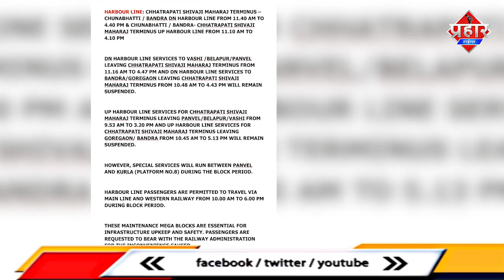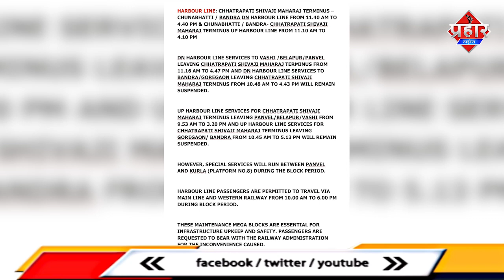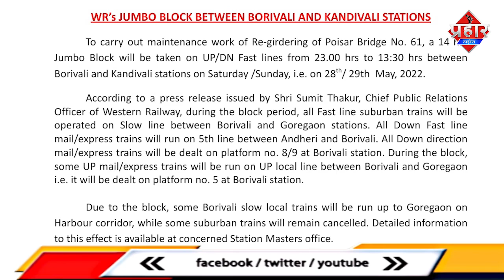𝐌𝐄𝐆𝐀𝐁𝐋𝐎𝐂𝐊 𝐔𝐏𝐃𝐀𝐓𝐄 𝟐𝟗 𝐌𝐀𝐘 𝟐𝟐 : यात्रियों को होगी परेशानी,14 घंटे का मेगाब्लॉक || Islamuddin Khan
Central Railway of the Mumbai Division will operate Mega Block on its suburban sections for carrying out various engineering and maintenance work on Sunday, May 29th. Due to this, local services between CSMT -Vashi on the harbour line will be not available between 10 am to 4 pm.
"Block will be operated between Chhatrapati Shivaji Maharaj Terminus – Chunabhatti / Bandra Dn harbour line from 11.40 am to 4.40 pm and Chunabhatti / Bandra- Chhatrapati Shivaji Maharaj Terminus Up harbour line from 11.10 am to 4.10 pm on Sunday," said an officer of CR.

"Due to this Dn Harbour line services to Vashi /Belapur/Panvel leaving Chhatrapati Shivaji Maharaj Terminus from 11.16 am to 4.47 pm and Dn Harbour line services to Bandra/Goregaon leaving Chhatrapati Shivaji Maharaj Terminus from 10.48 am to 4.43 pm will remain suspended," the official added.
Similarly, Up Harbour line services for Chhatrapati Shivaji Maharaj Terminus leaving Panvel/Belapur/Vashi from 9.53 am to 3.20 pm and Up Harbour line services for Chhatrapati Shivaji Maharaj Terminus leaving Goregaon/ Bandra from 10.45 am to 5.13 pm will remain suspended.
However, special service trains will run between Panvel and Kurla (Platform No.8) during the block period.
Harbour line passengers are allowed to travel via Main Line and Western Railway from 10.00 am to 6.00 pm during block period on the same ticket or pass.
Apart from that, mainline services will also be affected due to the block at Chhatrapati Shivaji Maharaj Terminus and Vidyavihar Up and Dn slow lines from 10.55 am to 3.55 pm on Sunday.
Dn slow services leaving Chhatrapati Shivaji Maharaj Terminus from 10.48 am to 3.49 pm will be diverted on Dn fast line between Chhatrapati Shivaji Maharaj Terminus and Vidyavihar stations, will halt at Byculla, Parel, Dadar, Matunga, Sion and Kurla stations and further rediverted on Dn slow line.
Up slow services leaving Ghatkopar from 10.41 am to 3.52 pm will be diverted on the Up fast line between Vidyavihar and Chhatrapati Shivaji Maharaj Terminus and will halt at Kurla, Sion, Matunga, Dadar, Parel and Byculla stations.
Jumbo block on WR:
For the re-grinding work of Poisar Bridge, a 14 hours Jumbo Block will be taken on UP/DN Fast lines from 11 pm hrs to 1.30 pm between Borivali and Kandivali stations on the midnight of Saturday/Sunday, i.e. on 28th/ 29th May 2022. During the block period, all fast line suburban trains will be operated on the slow line between Borivali and Goregaon stations.
All Dn fast line mail/express trains will run on the 5th line between Andheri and Borivali.
During the block, UP mail/express trains will be run on the UP local line between Borivali and Goregaon. Apart from that, a few Borivali slow local trains up to Goregaon will run on the Harbour corridor, while some suburban trains will remain cancelled.